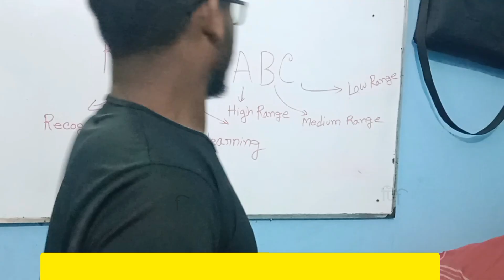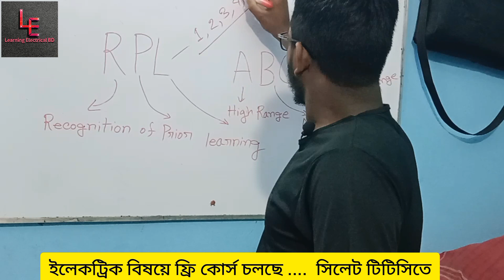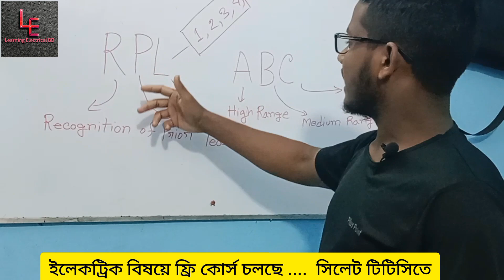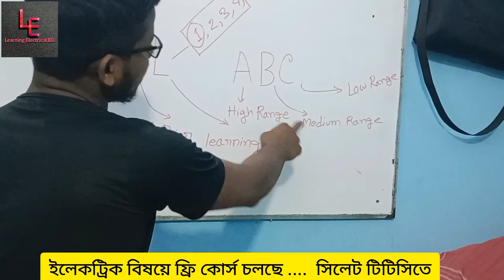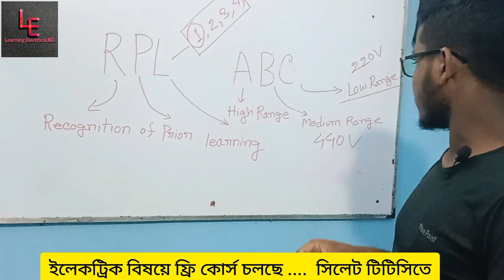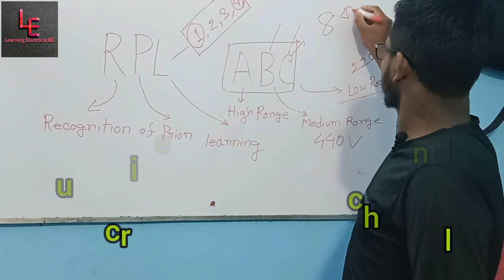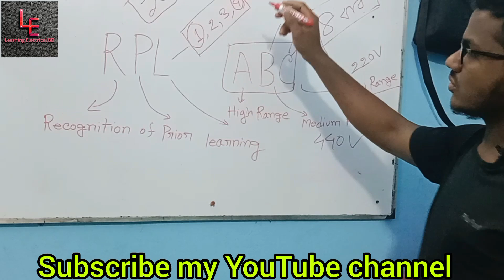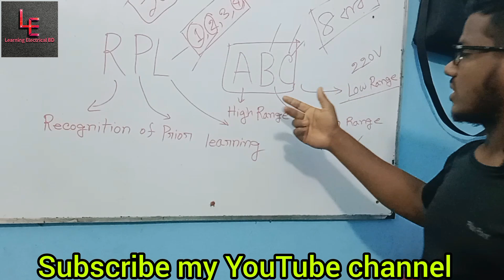RPL vs ABC কি ও কোনটি করবেন?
আজকের ভিডিওতে আমি আলোচনা করব। আপনি কি  RPL. করবে না ABC লাইসেন্স করবেন। তাই দেরি না করে ভিডিওটি দেখে আসুন।

আপনার মতামত 👇👇👇